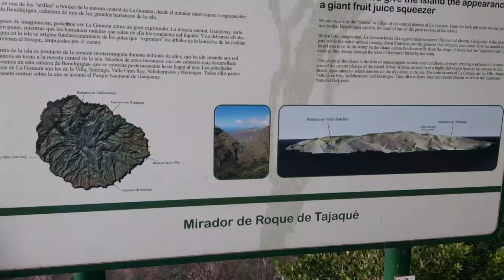Mirador de Roque de Tajaqué, La Gomera